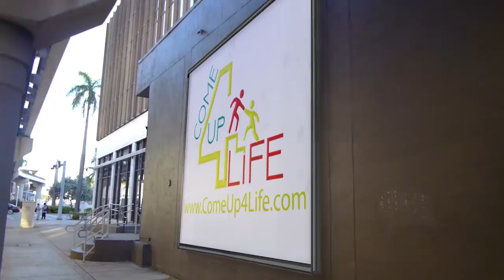The brand to know, wear, support & be apart of, I stand on that! Come Up 4 Life, LLC Subscribe Now!